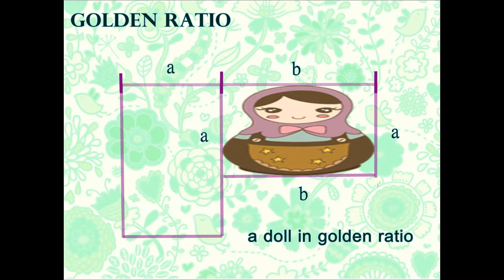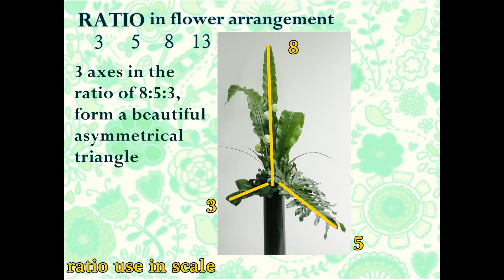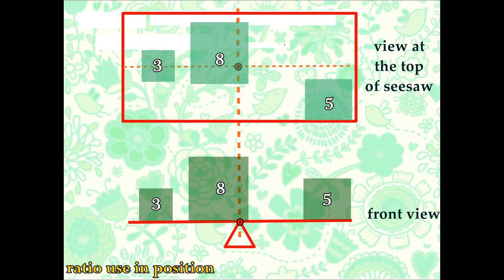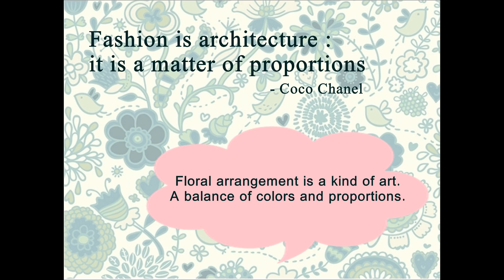Rose Dougo Workshop - floral design theory - golden ratio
Famous floral designer - Rose Dougo
floral design theory series - color coordinate
*Free flower arrangement video lessons
*Free preserved flower video lessons
*Free floral craft video lessons